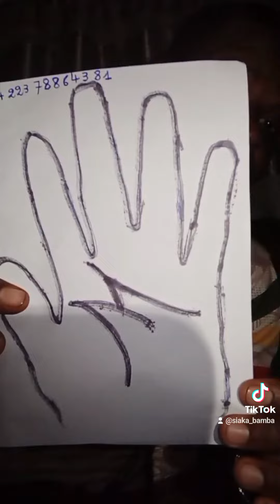Karamoko Siaka "Les gens qui ont M dans la paume de leur main.